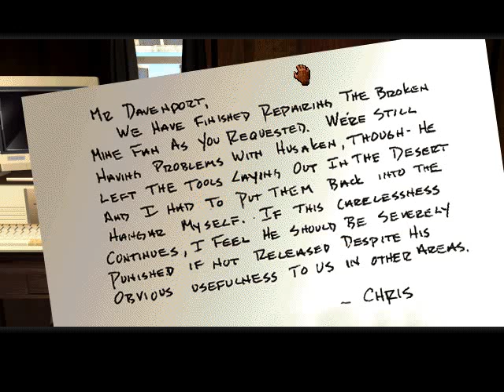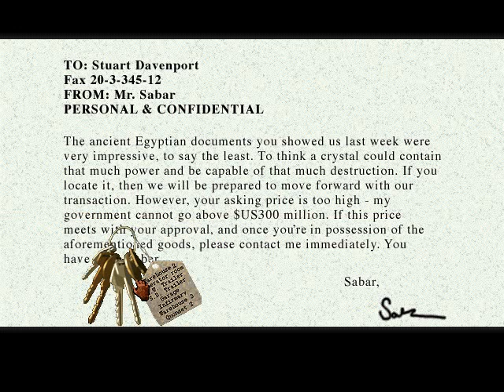Mummy: Tomb of the Pharaoh - [02/08] - [Camp - 01/02] - English Walkthrough